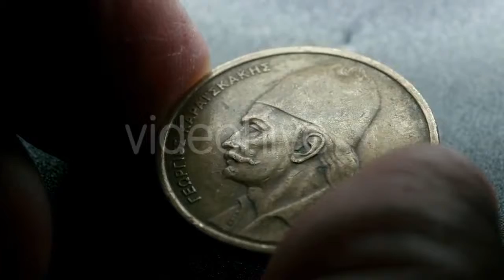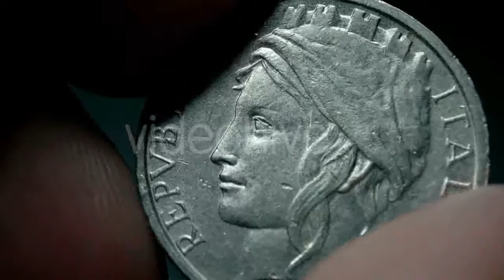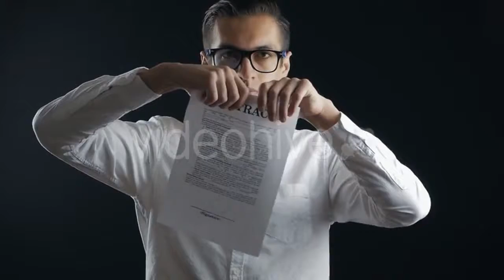Beautiful Landscape With Hills And Mountais - (nature) Stock Footage | Mega Pack +40 items